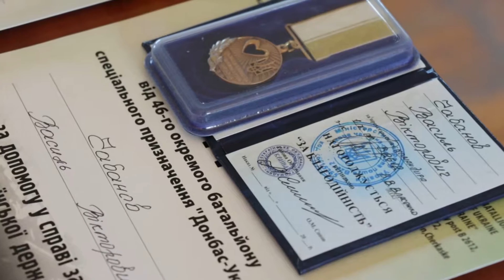Бойцы батальона "Донбасс" почтили память своих побратимов, погибших два года назад под Иловайском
Четыре жилых дома и газопровод повреждены в населенных пунктах на оккупированной территории Донецкой области в результате обстрелов минувшей ночью, об этом сообщают сепаратистские СМИ. Также ночью подвергся обстрелу оккупированный поселок Еленовка. Разрушено 13 квартир, погибших среди местного населения нет. Не прекращаются обстрелы украинских позиций. В Марьинке украинским солдатам снова удалось остановить диверсионную группу, которая пыталась прорвать украинские кордоны. Но несмотря на напряженную обстановку в этом прифронтовом городе солдатам удалось отвлечься, почтить память своих побратимов. А самых отважных наградили медалями. Как это было видел Александр Зыков.

Мы рядом!